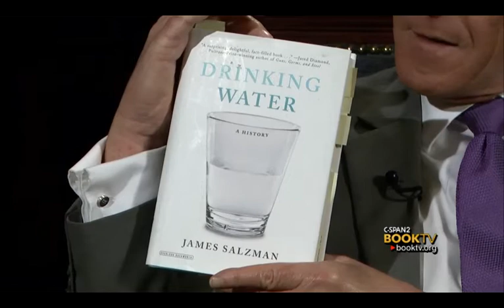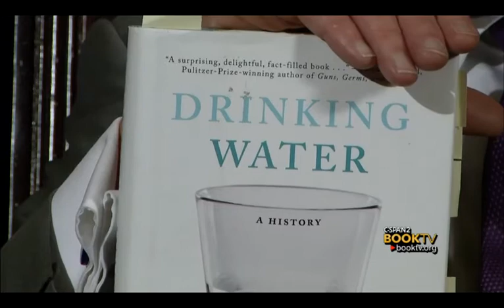Book TV at Duke University: James Salzman, "Drinking Water: A History"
James Salzman talks about the long history of drinking water and the safety and scarcity of drinking water today.  Prof. Salzman says that unsafe drinking water is the single largest killer in the world.  This interview was conducted at the Washington Duke Inn in Durham, North Carolina, and is part of Book TV's College Series.